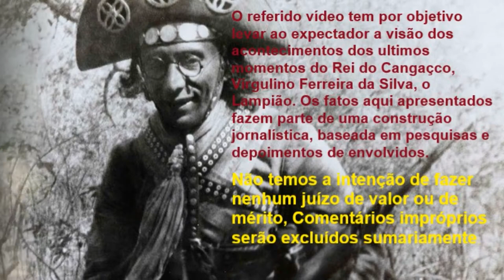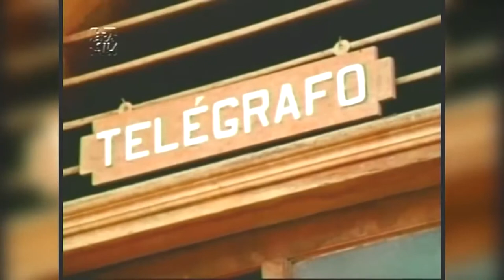O Último Dia de Lampião - 1975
Um trabalho sensacional acerca das últimas horas do Rei do Cangaço. Rico em detalhes e com depoimentos raríssimos, inclusive de Joca Bernardo, aquele que, segundo a história, foi o traidor e o grande responsável pela derrocada de Lampião, sua morte, extermínio de alguns de seu grupo, e por conseguinte, o fim do Cangaço.

Direção: Maurice Capovilla
Narração: Sergio Chapellin
Fotografia: Walter Carvalho
Montagem: Laécio Silva
Som: Mário Masetti
Produçao Executiva:  Quindo
Equipe de Produção: Urano Toloto, José Antonio, Álvaro Pedreira, Cristiana Sato, Josemar Ribeiro
Guarda Roupa: Sila e Dada
 Supervisão: Carlos Augusto de Oliveira
Filmado pela Blimp Film
Realização: Central Globo de Jornalismo - 1975